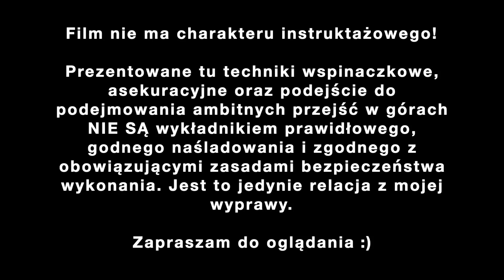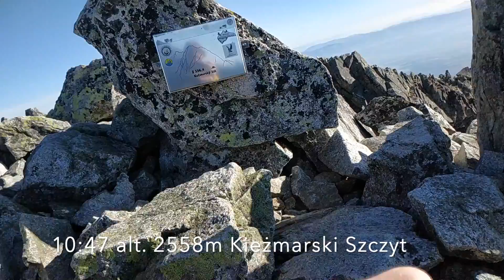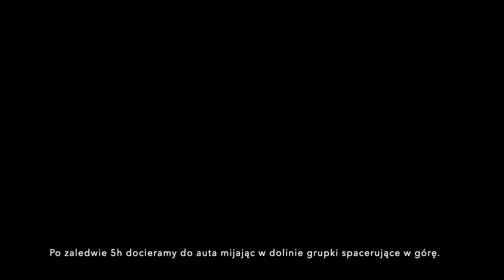Wschodni & Wielki Szczyt Wideł 25.10.2019 [1080/60]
Relacja z próby przejścia Grani Wideł w składzie Krzysztof Polak i ja.

Ze względu na pewne okoliczności które opóźniały nasze przejście zdecydowaliśmy się wycofać z grani póki jeszcze było widno. Zdobyliśmy dwa Szczyty Wideł, po czym zawróciliśmy z powrotem w stronę Kieżmarskiego Szczytu, z którego to przy rozgwieżdżonym niebie zeszliśmy nad Zielony Kieżmarski Staw.
Doświadczenie gór w jesiennej aurze przy sprzyjającej pogodzie to jednak zawsze piękna przygoda i mimo niekompletnej realizacji celu mogliśmy poczuć satysfakcję z tej wyprawy.
Wysokogórskie krajobrazy oraz emocje towarzyszące wspinaczce to nagroda, która na długo zostaje we wspomnieniach.